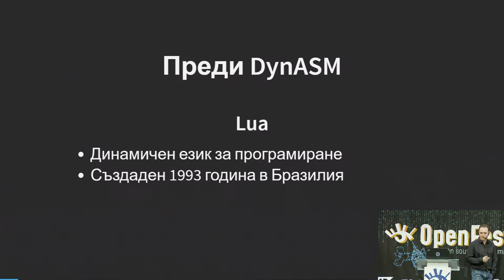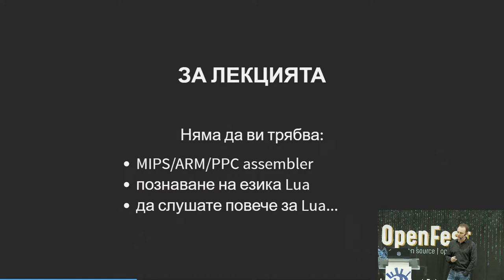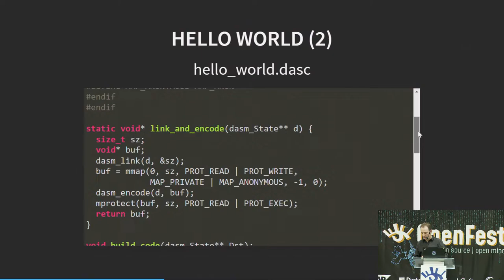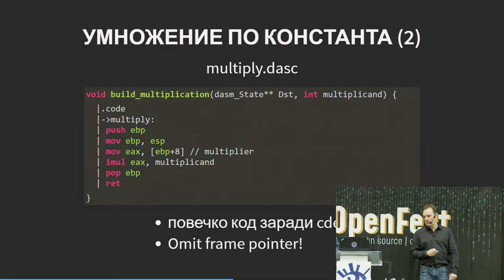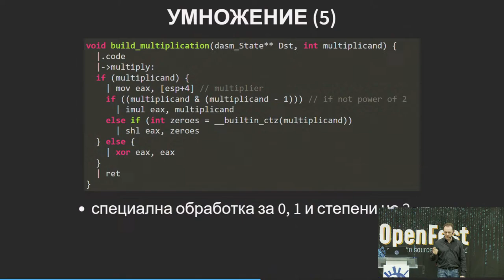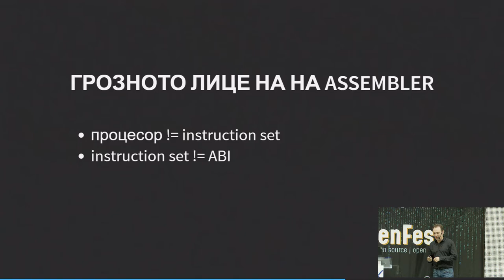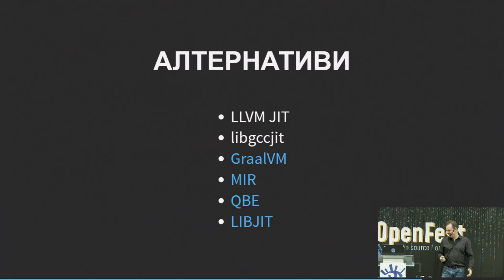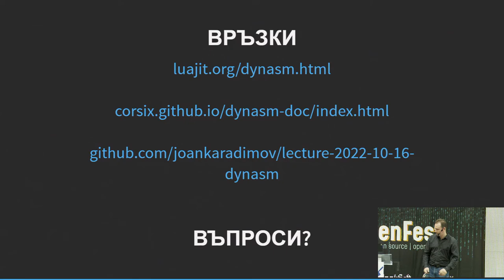DynASM Йоан Карадимов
DynASM e двигателят зад LuaJIT. Представлява комбинация от препроцесор за езика C и минималистична библиотека за генериране изпълним код по време на изпълнение. Тази лекция е увод във възможностите, предимствата и ограниченията на DynASM, както и демонстрация на имплементацията на JIT компилатор за малък DSL (предметно-ориентиран език).